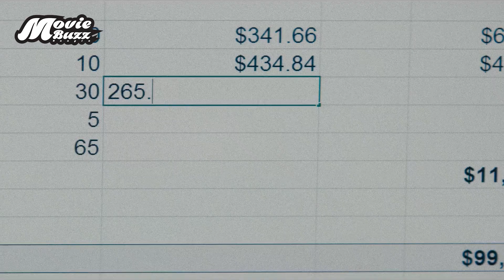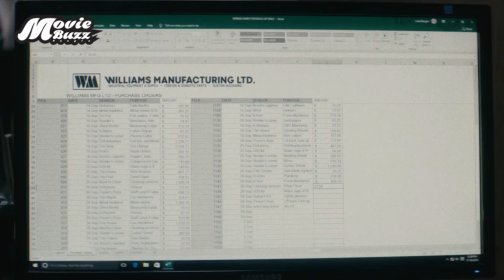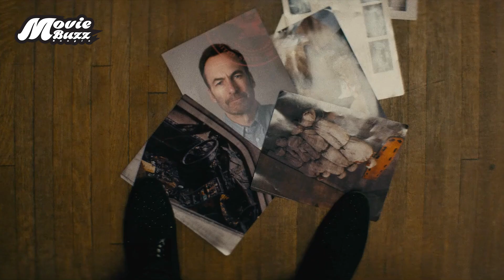এমন অ্যাকশান সিনেমা আগে কখনো দেখিনি | Nobody (2021) Movie Explained in Bangla